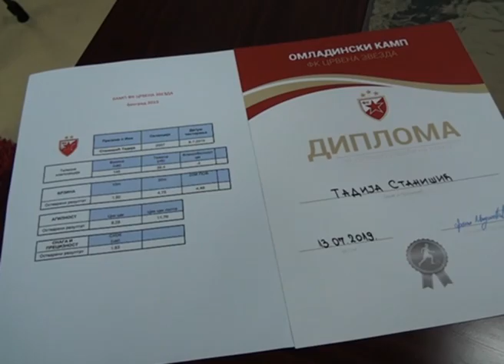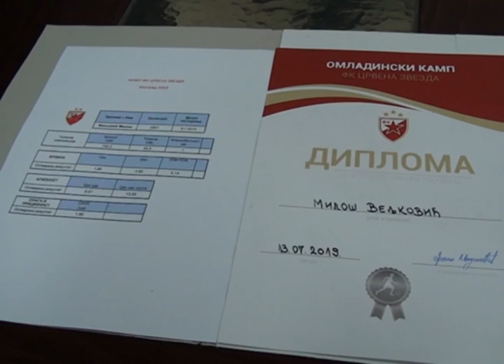Mladi fudbaleri na "Zvezdinom kampu"